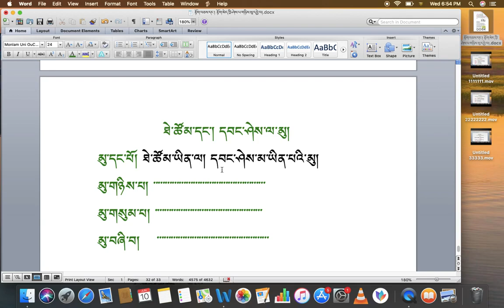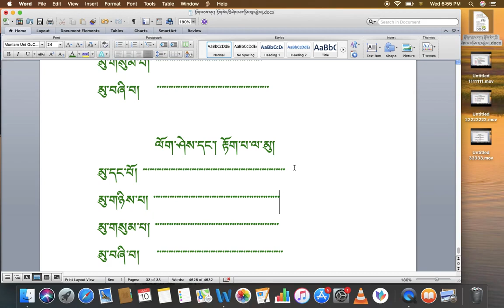རིགས་ལམ་སློབ་ཁྲིད། 086 སྦྱོང་ཚན་བཞི་བ། མུ་གསུམ་མུ་བཞི་དང་། འགལ་བ་དོན་གཅིག་གང་ཡིན་ནམ། DIALECTIC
རིགས་ལམ་སློབ་ཁྲིད། 086
སྦྱོང་ཚན་བཞི་བ། མུ་གསུམ་མུ་བཞི་དང་། འགལ་བ་དོན་གཅིག་གང་ཡིན་ནམ།